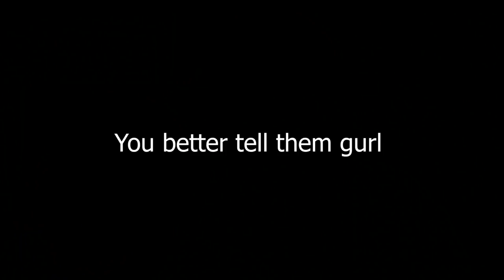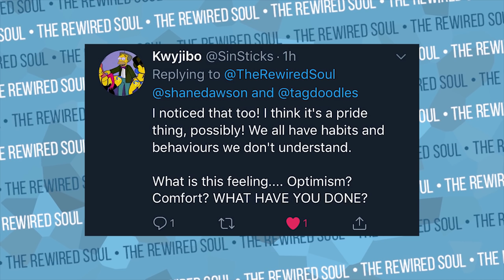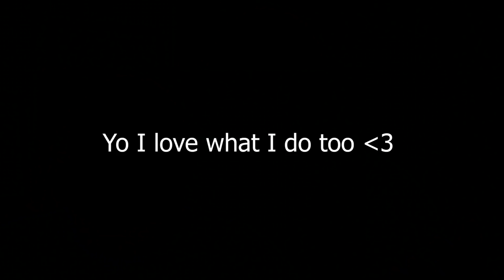Why Elle Mills Cant Find True Happiness Collab With Brandon Calvillo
Elle Mills and Brandon Calvillo had a deep conversation about depression, true happiness, anxiety and much more. Elle Mills had a public breakdown because of her YouTuber burnout, and Brandon Calvillo asks her about her burnt out at 19 video as well as how she's doing now. There's a lot we can learn from this video from Brandon Calvillo and Elle Mills about what to do and what not to do when finding true happiness.

Happiness Advantage by Shawn Achor
Super Rich by Russell Simmons
Meditation for Fidgety Skeptics by Dan Harris

If you are struggling with your perception or happiness, working with a therapist may help